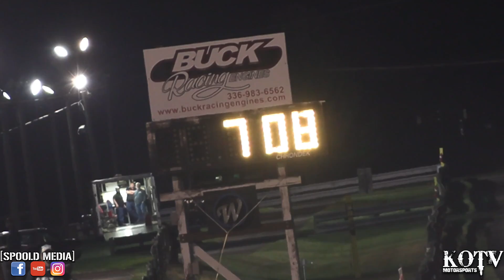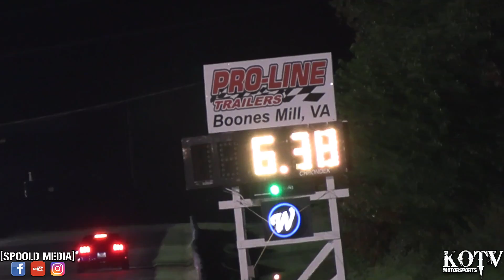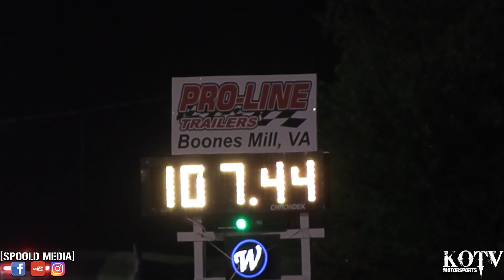STREET CAR TESTING & MORE AT THE CREEK!!!!!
We decided to stay closer to home this weekend and ventured over the mountain to Elk Creek Dragway for their Friday night test and tune! With some friends from KOTV being in the house, we were able to capture them making some hits getting into the boost weather and ready for some fall action!